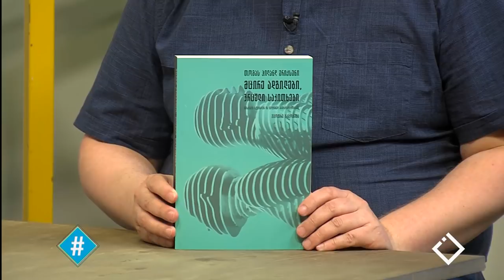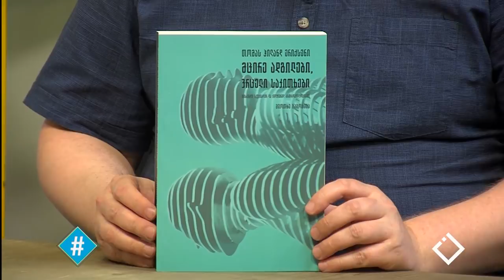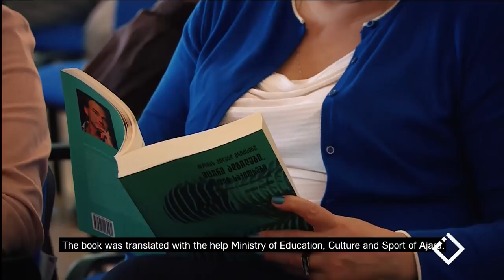ანთროპოლოგიისა და კვლევებზე დაფუძნებული გადაწყვეტილებების მნიშვნელობა / ჰეშთეგი / Hashtag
ანთროპოლოგიისა და კვლევებზე დაფუძნებული გადაწყვეტილებების მნიშვნელობის შესახებ - ანთროპოლოგი, რუსლან ბარამიძე.
ინტერვიუ ევროპის სოციალურ ანთროპოლოგთა ასოციაციის ყოფილ პრეზიდენტ - თომას ჰილლანდ ერიქსენთან.